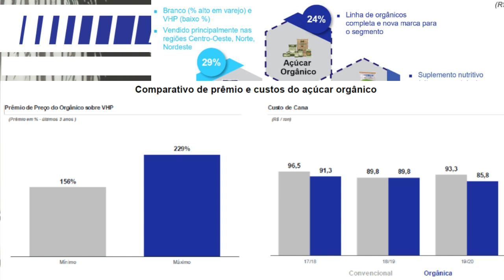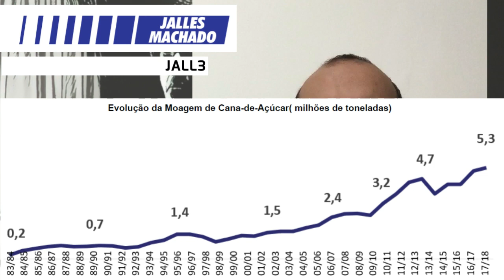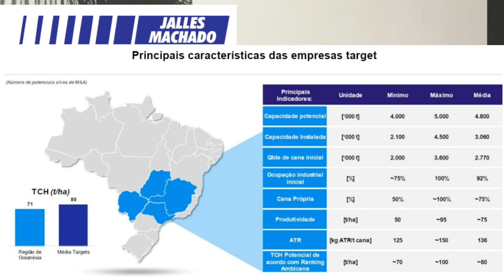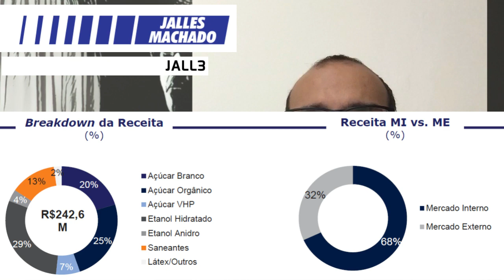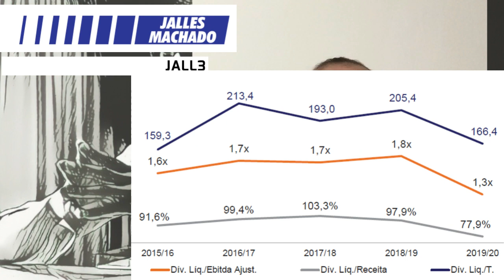26.01.2021 - Visão do Estrategista - IPO Jalles Machado - JALL3